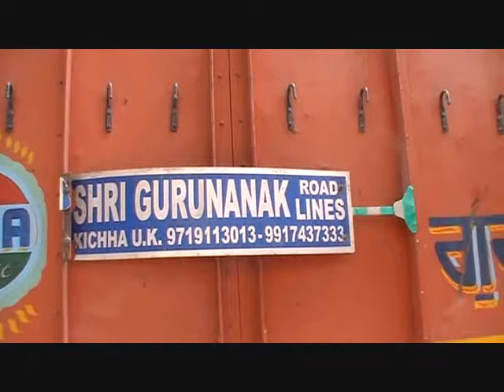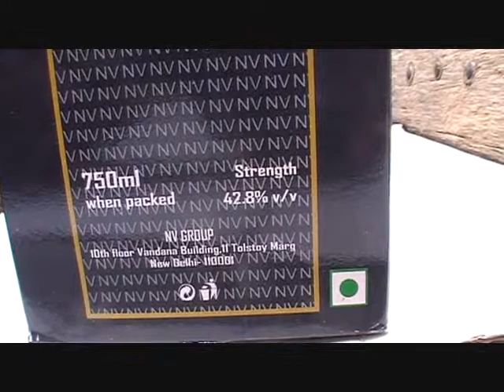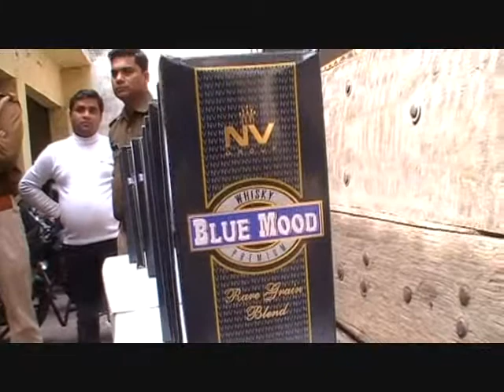MORADABAD AVEDH LAKHO KI SHARAB JAPT